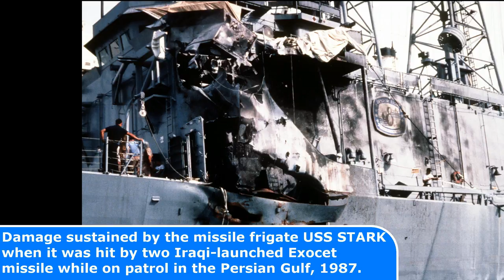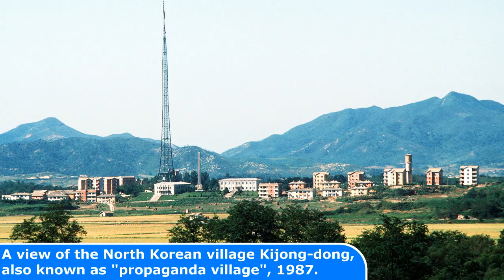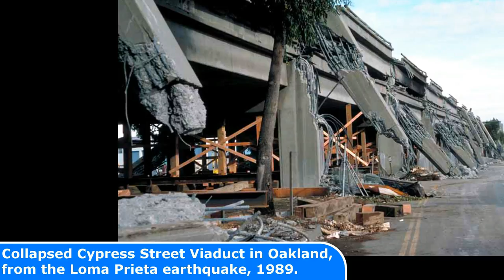25 AMAZING Historical Photos of the 1980s YOU SHOULD KNOW!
25 AMAZING Historical Photos of the 1980s YOU SHOULD KNOW!

Todays Photos
1  Mexico City Earthquake of 1985
2  President Reagan at a Plenary meeting with Soviet General Secretary Gorbachev during the Geneva Summit, 1985
3
4  Street scene in Kiev, Ukraine, 1985
5  Princess Diana dancing with John Travolta at the White House, 1985
6  Prince Charles, Princess Diana, Nancy Reagan, and Ronald Reagan, 1985
7  Waiting in line for cooking oil in Bucharest, Communist Romania, 1986
8
9
10
11  U.S. President Reagan giving a speech at the Berlin Wall, Brandenburg Gate, Germany, 1987
12
13
14
15  Berlin Wall and an abandoned building on the East Berlin side, 1988
16
17  Athletes stand by the ceremonial torch of the XXIVth Olympiad, Seoul, 1988
18
19  George H. W. Bush inauguration, 1989
20  The West Berlin side of the Berlin Wall, 1989
21  Soviet Space Shuttle Buran, 1989
22
23  Soviet MiG-29 aircraft en route to an air show in British Columbia, Canada, are intercepted by F-15 Eagle aircraft, 1989
24  Collapsed Cypress Street Viaduct in Oakland, from the Loma Prieta earthquake, 1989
25  East Berliners escape to the West by digging a tunnel, probably about 1980s

Today's Historic Photos: